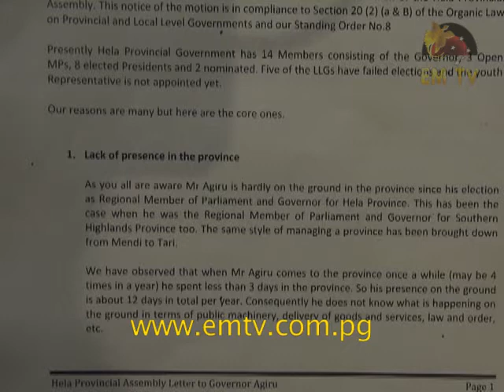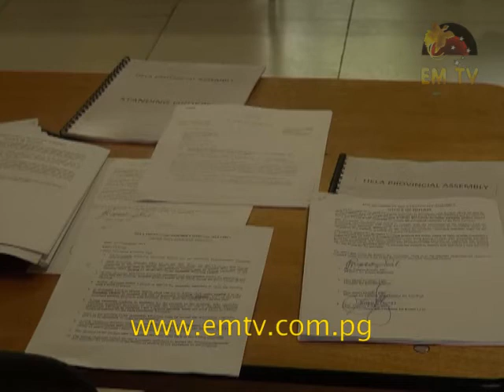Hela Governor Seat: Potape Versus Agiru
New developments on the Hela Governor seat today with a provincial assembly gathering and an urgent court application.

Reports from Tari claim Komo Magarima MP, Francis Potape, was sworn in as new Hela Governor by the provincial assembly this morning.

While at the Waigani courts, an urgent application by Potape’s lawyers this afternoon to dismiss a restraining order, has been adjourned to January next year.